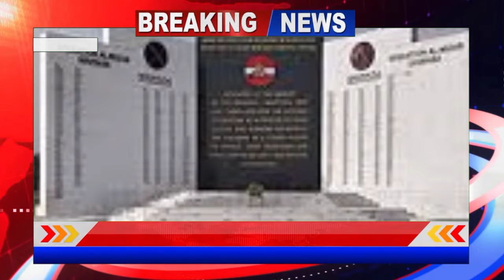Decision to take action against Imran Khan and associates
ary news
imran khan
pti long march
islamabad
pm shehbaz sharif
rana sanaullah
haqeeqi azadi march
arynews headlines
elections
arshad sharif's murder case
headlines
ali amin gandapur audio leaked
pervez khattak
sheikh rasheed
shah mahmood qureshi
election commission of pakistan
nawaz sharif
army chief
prime time headlines
long march
1st november 2022
asad umar
pakistan investigation team in kenya
salman iqbal
chaudhry pervaiz elahi
asad qaiser
fawad chaudhry
ispr
imran khan vs shehbaz govt
imran khan long march
latest updates
31st october
federal govt
ary news headlines
breaking news
pmln government
ishaq dar
pti
31st october 2022
gujranwala
pakistan army
imran khan speech
ali zaidi
chinese president
nro
sikandar sultan raja
cec sikandar sultan raja
dg isi
justice ijazul ahsan
khawaja asif
federal cabinet committee
dg ispr
isi
arshad sharif
maryam nawaz
arshad sharif's mother
sherry rehman
coas
containers
pfuj
chaudhry shujat hussain
chief justice
beijing
shehbaz sharif's invitation
syed aminul haque
imran khan
bol news
breaking news
long march live
imran khan latest news
pti long march live
imran khan azadi march
live news
imran khan speech today
long march
imran khan attack
news headlines
firing on imran khan
breaking news today
headlines
today news live
imran khan today speech
pakistan news
imran khan injured
imran khan par hamla
news updates
headlines news
latest news
pti news
pakistan breaking news
breaking live
bol
faisal javed
imran khan life
today headline
imran khan speech in wazirabad
imran khan life in danger
pti long march day 6th
shaukat khanum
pti protest
imran khan live news
bol news headline
pakistan
imran khan news
imran khan shot
news
latest news
breaking news
imran khan today
imran khan injured
ary news
imran khan live
imran khan firing
wazirabad
imran khan rally
imran khan attacked
imran khan breaking news
imran khan shooting
shooting
pm imran khan
islamabad
world news
long march
pm imran khan speech
pakistan news
faisal javed
assassination
imran khan shot news
imran khan pakistan news today
imran khan
geo news
breaking news
geo headlines
geo
long march
geo livenews
pti long march
pti
nawaz sharif
karachi
maryam nawaz
geo live
by-elections
geonewslive
bulletinstoday
islamabad
geo news bulletinstoday
arshad sharif
geo news bulletin
dg ispr
dg isi
ik
imran khan jalsa
audio leaked
imran khan arrest
longmarch
pmlq
ٓarshad sharif murder
ٓarshad sharif case investigation
geo news 10 pm today
attack on imran khan
3rd november 2022
imran khan
arshad sharif death
imran khan pakistan
coas
pakistan news
big decision
pakistan
pti news
news update
geo headline
headline
rana sanaullah
imran khan's long march
imran khan press conference
long march live
geo news 12 am today
pakistan news live
geo 12 am news headlines today
geo news pakistan
geo headlines today 12 am
container firing
protests across the country
imran khan live
geo news 12 am headlines
geo live news
pak army
geo news headlines 12 am
imran khan shot
imran khan pti
12 am news headlines
geo headlines 12 am today
geo news today
imran khan rally
3 pm news headlines
geo news headlines 3 pm
geo headlines today 3 pm
geo 3 pm news headlines today
pakistan pm imran khan
geo news 3 pm today
zardari
supreme court
geo news live streaming
firing on imran khan container
shehbaz sharif
imran khan container firing
geo news live today
imran khan container news
imran khan container firing news
imran khan in long march
live news pakistan
pakistn